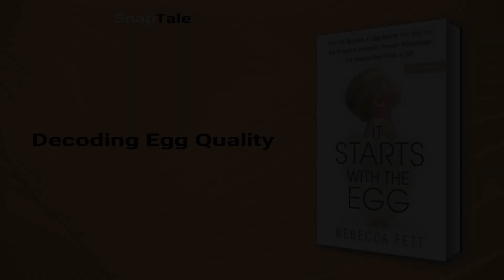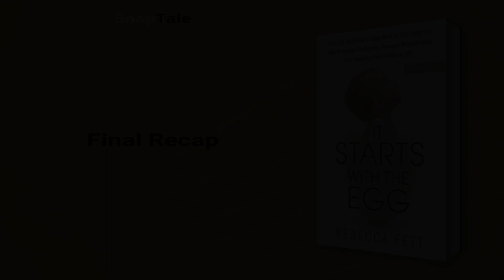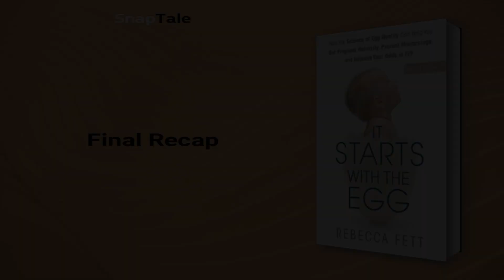It Starts with the Egg by Rebecca Fett: 4 Minute Summary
*BOOK SUMMARY*

TITLE - It Starts with the Egg: How the Science of Egg Quality Can Help You Get Pregnant Naturally, Prevent Miscarriage, and Improve Your Odds in IVF

AUTHOR - Rebecca Fett

DESCRIPTION:
📖 Discover the secrets to improving egg quality and fertility with "It Starts with the Egg." Backed by scientific research, this comprehensive program offers practical solutions tailored to a variety of fertility challenges, including endometriosis and PCOS. Minimize exposure to toxins, choose the right supplements, and boost IVF success rates for a healthy pregnancy.

TIMESTAMPS:
⌚ 00:00 Introduction
⌚ 01:13 Decoding Egg Quality
⌚ 01:55 Boosting Your Fertility with CoQ10, Melatonin, and Antioxidants
⌚ 02:44 Protect Your Eggs from Harmful Toxins
⌚ 03:18 Boost Your Fertility with A Healthy Diet
⌚ 03:49 Final Recap